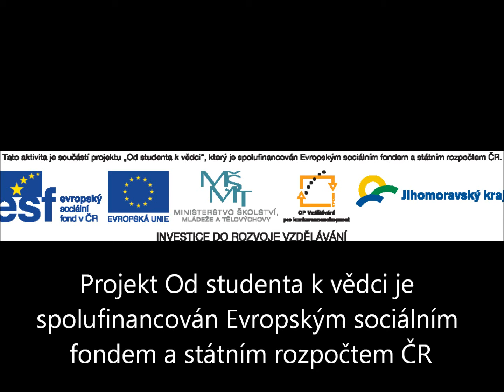ROBOTIADA 2014 - Roboparade - ZŠ JEDOVNICE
Robotiada 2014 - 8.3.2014 OC Vaňkovka Brno - úvodní defilé robotů